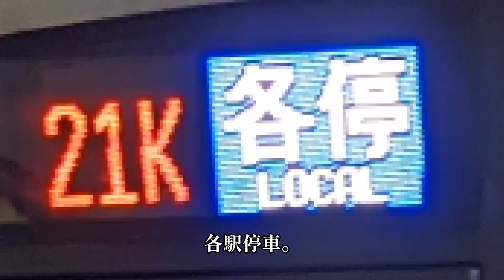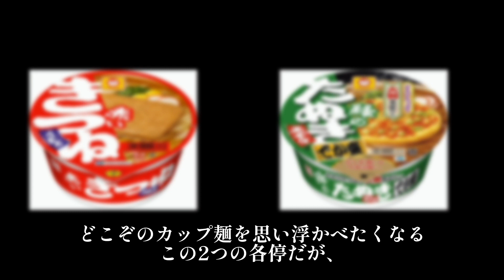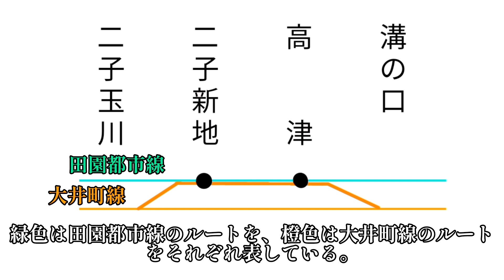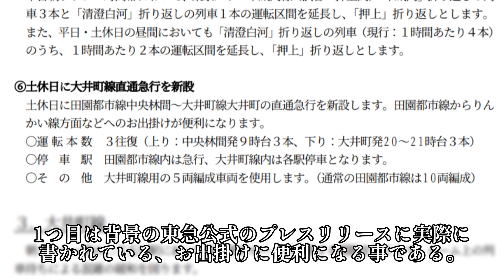【迷列車で行こう】迷列車13周年 東急電鉄編〜初見殺しの各駅停車たち〜